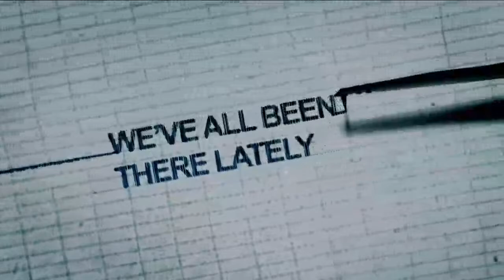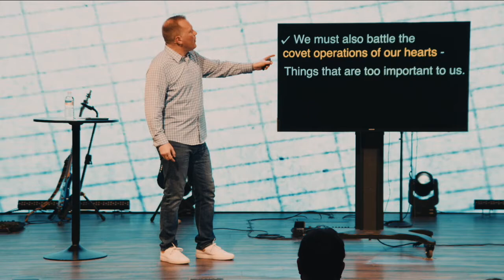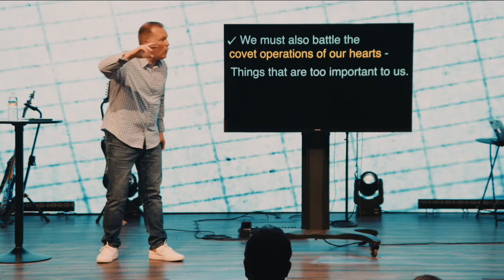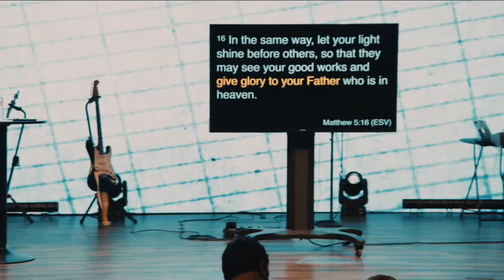Unshakable Part 7